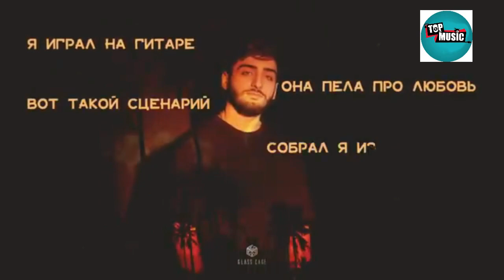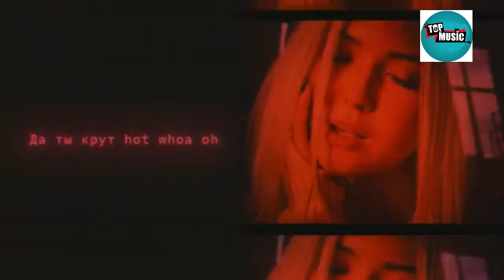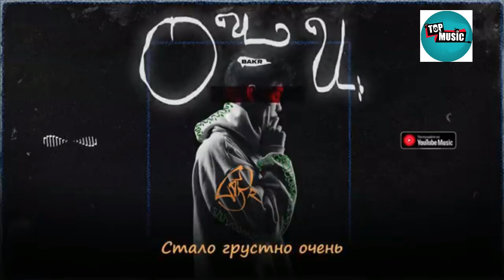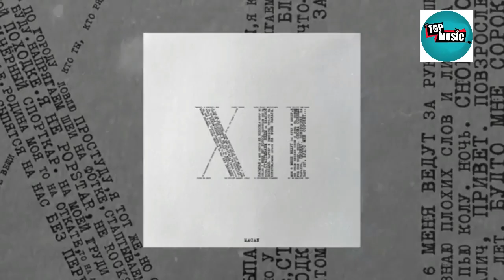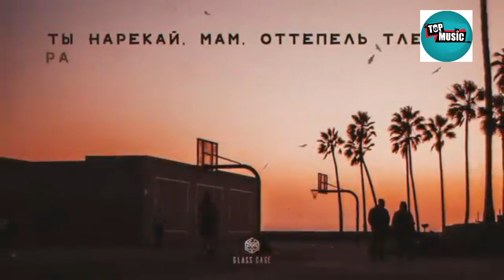Популярная Музыка Вк Казахстан 2023 🎶 Топ Хиты Вк Казахстан 2023 🎶 Лучшие Песни 2023 Вк Казахстан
Эти песни чаще всего слушали пользователи ВКОНТАКТЕ на этой неделе.
Музыкальные новинки и популярные треки, которые не оставят никого равнодушным! Танцуй, подпевай, и обновляй свой плейлист классными треками! Будь в тренде и следи за музыкальными чартами - там много интересного)
Оптимизация (не читать): 24 часа, 24 часа вконтакте, ночь в закрытом офисе вконтакте, 24 часа челлендж, ночь в, ночь вконтакте, 24 часа в офисе, ночь в закрытом, 24 часа в, вконтакте, ночь в закрытом челлендж, 24 часа в вконтакте, vk.com, vk, 24 hour in vk office, 24 hours, 24 hour in vkontakte, 24 часа в офисе вк, контакт, night in, переночевали в, паша дуров, ночь в офисе, влог, максим тарасенко, thebrianmaps, challenge, атева, cheburussiatv, а4, a4, влад бумага, бумага, форт, офис, onetwo, one two, ванту, ван ту, инстаграм, вк, инста, instagram, вконтакте против инстаграма, инстаграм против вк, вк против инстаграм, скетч, юмор, против, vs, vs., версус, короче говоря, короче, короче говоря вк, короче говоря инстаграм, прикол, приколы, пародия, короче говоря onetwo, mak, говоря, забыл пароль от вконтакте, забыл пароль от вк, забыл пароль, жиза, короче говоря забыл пароль, короче говоря, onetwo, вк заблокировали, вк закроют, вк заблокируют, вконтакте закроют, вконтакте закрывают, не работает вконтакте, заблокировали вк, вк лагает, вк лайф, вконтакте вход, rjhjxt ujdjhz, каждый такой, школьник, любовь, каждый учитель такой, переписки вконтакте, анна гленс, каждая учительница такая, типичный вконтакте, каждая школа такая, anna glens, тичные влюбленные, с парнем, каждый папа такой, каждая мама такая, переписка, парень, хабиб, ягода малинка, клип, премьера клипа, ягода малинка оп оп оп, ягода малинка клип, хабибка, новинка, хит, новая музыка, топ вк, песни, тик ток, лучшая музыка из тик ток, премьера, милана хаметова, тетя наташа, супер жорик, супер жорик песни, супер жорик премьера, супер жорик клип, михаил галустян, галустян, супер жорик галустян, галустян супер жорик, super жорик, галустян клип, михаил галустян клип, миша галустян, поп музыка, музыка, dance music, жорик вартанов, супер жорик чао! чао!, чао чао клип, чао чао песня, галустян чао чао, жорик чао, супер жорик песня чао чао, музыка качао, песня музыка качао, jah khalib, искал нашел, джа халиб, джах халиб, jah khalib - лейла, кукла, jah khalib official, la vida loco, кхалиб, нет пацана, jah kahlib джадуа, новый релиз, джа халиб 911, all about you, джах, jah khalib ego, медина, новинки музыки, на своем вайбе, 2020, medina, jah khalib талисман, jah khalib помнишь, искал нашел клип, клип jah khalib, клип искал нашел, новый клип jah khalib, джахалиб клип, джа халиб клип, новые клипы 2021, aaj sajeya ae ve sara sahar, trending wedding song 2021, trending punjabi wedding songs, punjabi wedding song 2021, aaj sajeya wedding song, alaya f debut song, best wedding song, pre wedding song 2021, songs for sangeet, dance songs, kabira yeh jawani hai deewani, mehendi laga ke rakhna, whatsapp wedding status song, saregama music, pre wed shoots, romantic wedding song, songs for wedding, wedding song of the year, alaya f song, raatan lambiyan, ranjha, tumse pyaar hai, taakre, taakre song, takre, taakhre, taakre gur sidhu, taakre jassa dhillon, jassa dhillon songs, gur sidhu songs, gur sidhu music, sukh sanghera, new punjabi songs 2021, new punjabi song 2021, new punjabi song, latest punjabi song, latest punjabi song 2021, latest punjabi songs 2021, hit punjabi songs, trending punjabi songs, punjabi gaane, punjabi fire, artik asti, artik & asti, артик и асти, artik asti песни, artik asti истеричка, artik asti слушать, artik feat asti, артем качер artik asti, текст песни artik asti, текст песни истеричка, музыка artik asti, клип artik & asti, видео artik & asti, новый клип артик и асти, новое видео артик и асти, artik asti 2021, аккорды песни истеричка, слушать артик и асти, артик и асти истеричка, артик и асти новая песня, артик и асти песни, артик и асти онлайн, поп видео, pop video, музыка шазам, музыка шазам 2021, шазам 2021, слушать музыку, музыка в машину, топ шазам, топ 50 шазам, lounge covers popular songs, lounge music, lounge, lounge covers, lounge music 2021, jazz lounge, covers, vintage cafe, bossa nova cover, lounge covers of popular songs, bossa nova covers, lounge playlist, cool music, relax music, lounge music playlist, chillout lounge music, chill mix, musica lounge, playlist lounge, jazz lounge music, lounge 2021, lounge bar, lounge cover, lounge cafe, covers of popular songs, sarah menescal, lounge bar cafe, pop covers, pop, русская музыка, клубная музыка, музыка русская, музика 2021, новинки музыки, классная музыка, хиты, russische musik, musik russische, русская музыка 2021, музыка 2021, русская музыка 2021 новинки, музыка 2021 русская, хиты 2021, клубная музыка 2021, новинки музыки 2023, музыка русская 2023, хиты 2023 русские